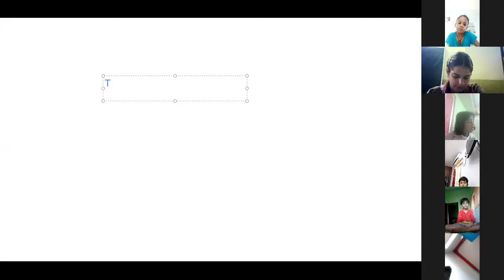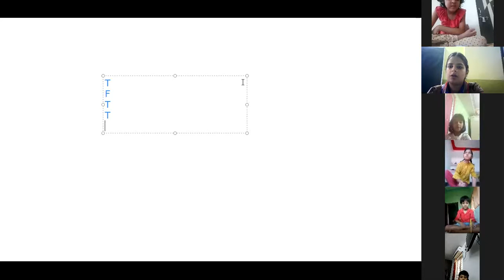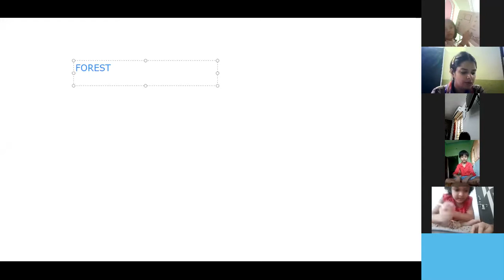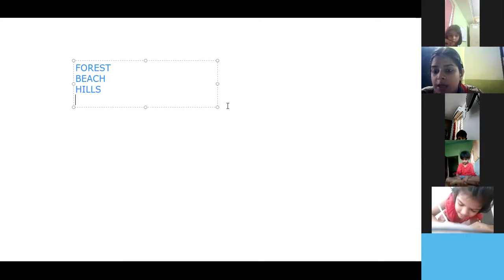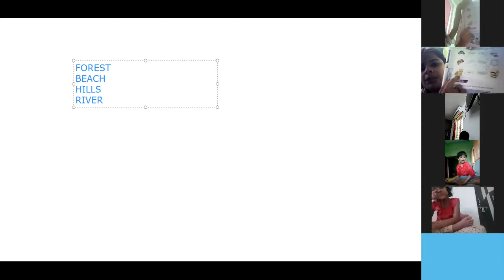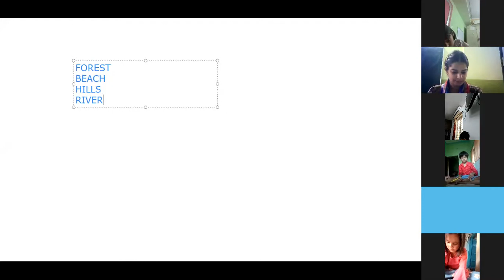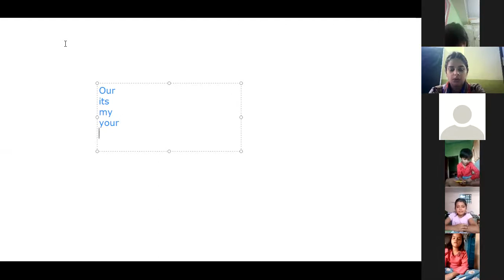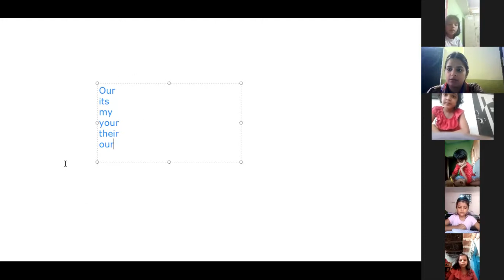english chapter 3 pinky goes for a picnic exercise part 2